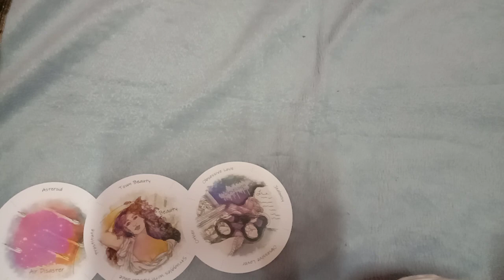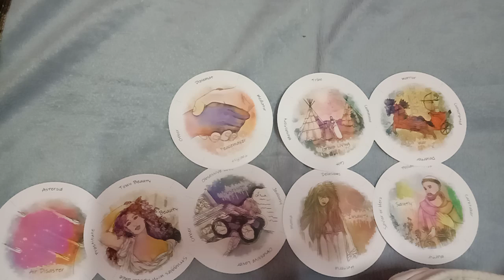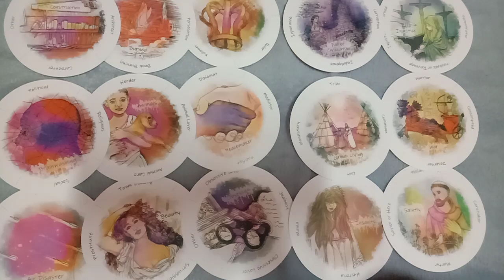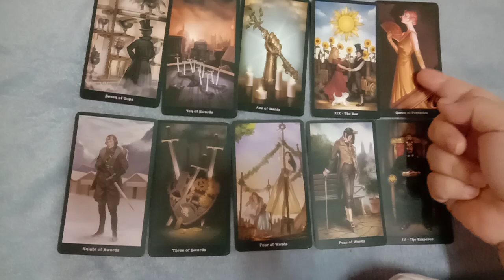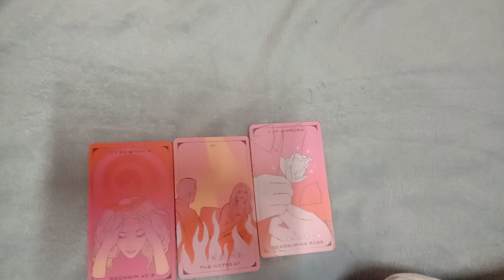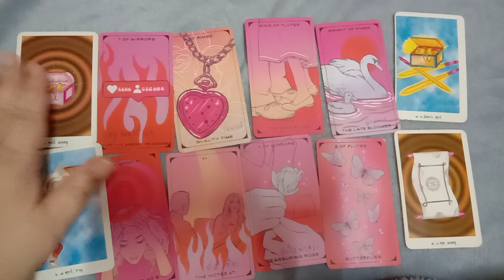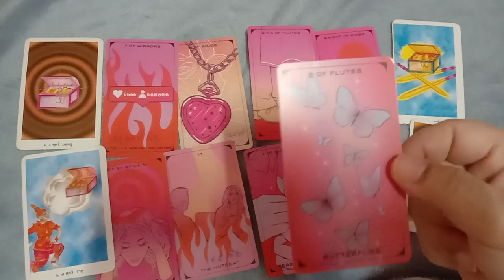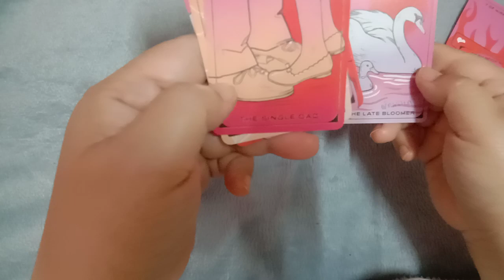Random2 ใครกันที่กำลังนึกถึงคุณอยู่?ทำไมเขาถึงนึกถึงคุณ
11ชุดเลือกไพ่ทำนายดวง อรมณีจันทร์ พยากรณ์

Fb.com/cindytarot

6จงเลือกไพ่ทำนายดวง

🌈มี2ลิงค์ข้อมูลหลักที่🌏

จิตวิทยา, สร้างแรงบัลดาลใจ, ดูดวงเปลื่ยนชีวิต, อรมณีจันทร์, ดวงแม่น, หมอดูแม่นมาก, ดูดวงออนไลน์, หมอดูออนไลน์, มัลลิมณี, พยากรณ์, เลือกเลข, เลือกไพ่, ไพ่ทาโร่, ไพ่ยิปซี, ไพ่ออราเคิล, เริ่มต้นชีวิตใหม่,tarotcard,oraclecard,zodiac,horoscpe,fortuneteller,plam,astrology,miraclelove,angletarot,mystics,witch,plams,wiccamagic,Youtuberhoro,nualwonhora,onmanijan,musiccover